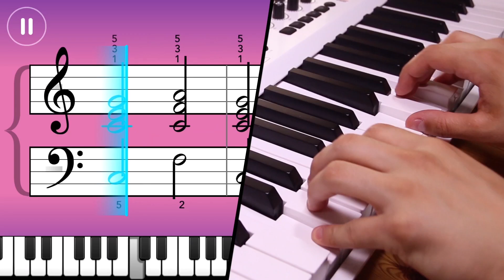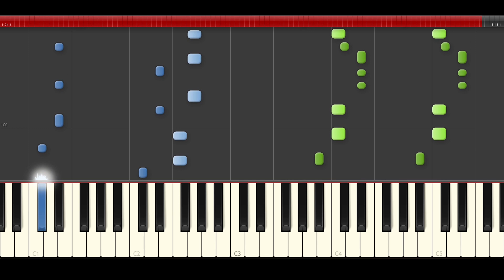Zedd Ignite Leage of Legends 2016 World Championship piano midi sheet cover karaoke